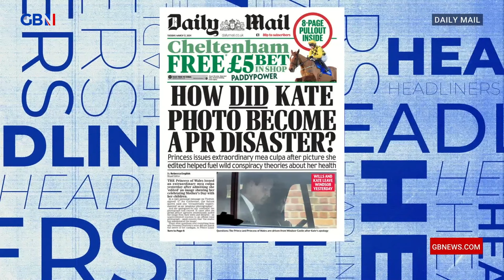How did Kate photo become a PR disaster? - 'An extraordinary mea culpa!'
🗞️ How did Kate photo become a PR disaster? 🗞️

Nick Dixon, Paul Cox & Steve N Allen discuss an article in the Daily Mail.